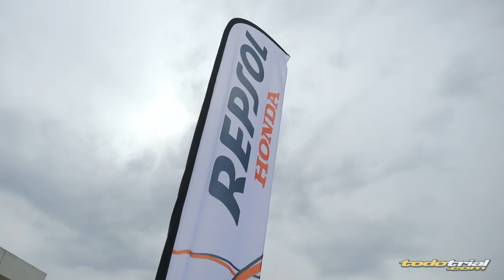TrialGP ITALY 2021 REPSOL HONDA TEAM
The 2021 TrialGP World Championship first round was held in Tolmezzo, Italy, where the Repsol Honda Team riders took victory on both days, with Toni Bou winning on Saturday and Takahisa Fujinami on Sunday.

La primera ronda del Mundial de TrialGP 2021 se disputó en Tolmezzo, Italia, donde los pilotos del Repsol Honda Team se adjudicaron la victoria en ambas jornadas, siendo Toni Bou vencedor el sábado y Takahisa Fujinami el domingo.